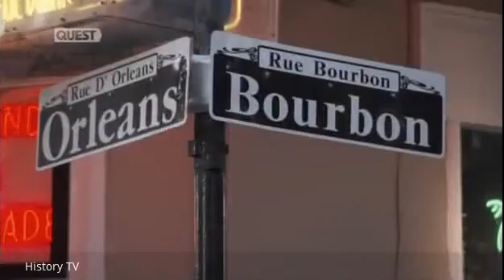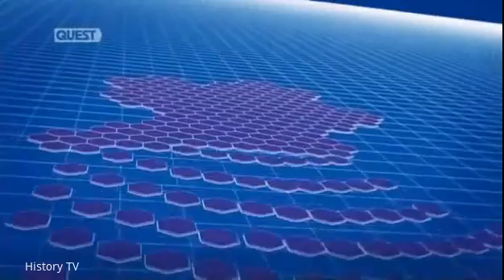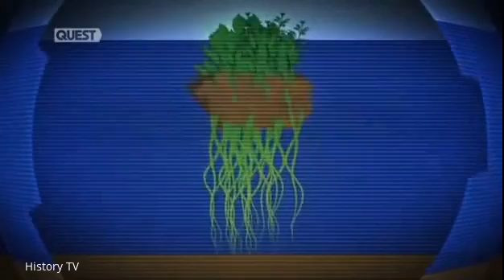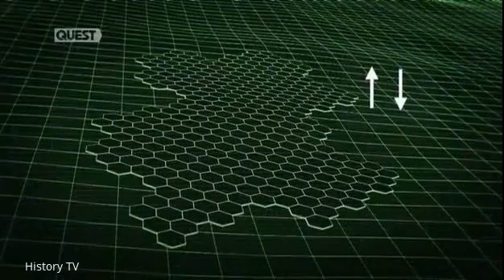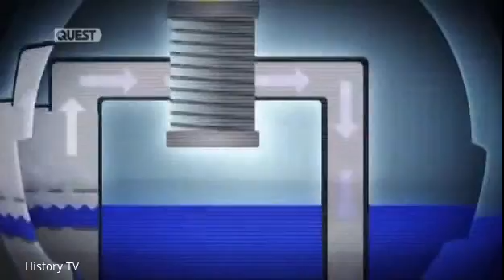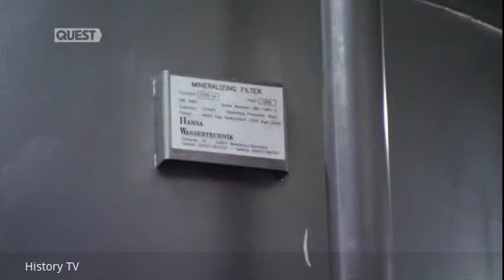World's First Floating City Documentary - History TV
Floating cities are settlements that strictly use buoyancy to remain in the atmosphere of a planet. However the term generally refers to any city that is flying, hovering, or otherwise suspended in the atmosphere.

In Jonathan Swift's satirical novel Gulliver's Travels, Swift envisioned Laputa, an island city that floated in the sky. The island was suggested to levitate above the Earth by use of the force of magnetism. In the 1920s, Hugo Gernsback speculated about floating cities of the future, suggesting that 10,000 years hence "the city the size of New York will float several miles above the surface of the earth, where the air is cleaner and purer and free from disease carrying bacteria." To stay in the air, "four gigantic generators will shoot earthward electric rays which by reaction with the earth produce the force to keep the city aloft."[1]

Although Swift's proposal was intended as satire, Buckminster Fuller proposed the concept more seriously in the form of the Cloud Nine megastructure,[2] in which he envisioned structural spheres that float freely in the sky, allowing passengers a migratory lifestyle and a solution to the depletion of Earth's resources. He proposed a 1-mile-diameter (1.6 km) geodesic sphere that would be heated by sunlight, functioning as a thermal airship.